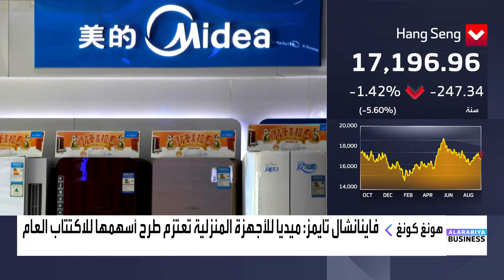فاينانشال تايمز: ميديا للأجهزة المنزلية تعتزم طرح أسهمها للاكتتاب العام